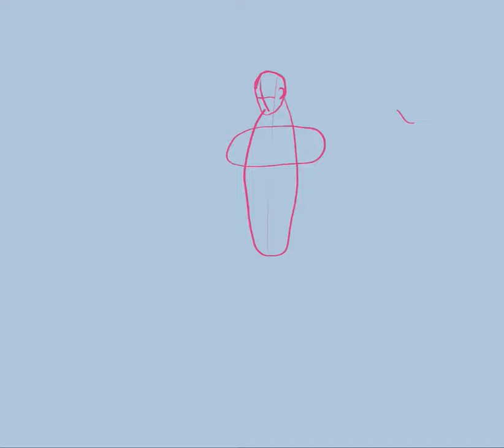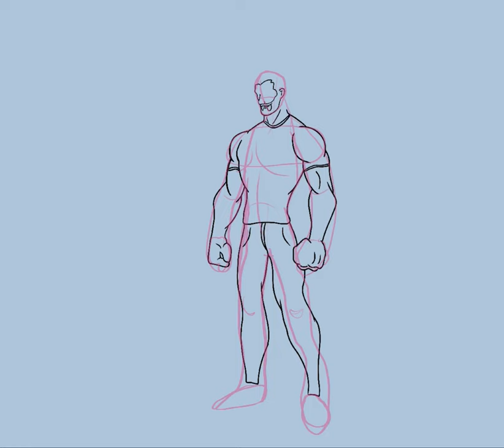Drawing inspired on me in one year from now music by Dan Romer Who I was Meant to be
link for the soundtrack made by Dan Romer for Superman & Lois, this drawing was inspired on me from one year from now, how I want to look, have to make a lot of training for that lol, I hope I can make it posible